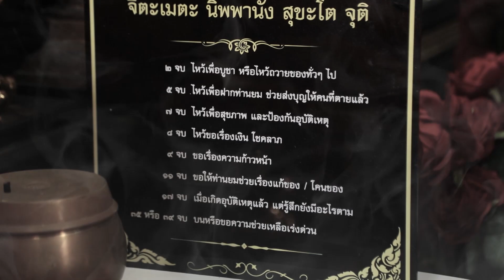ผู้จัดไฟแรง “เวลล์ ดิษย์กรณ์” EP.2 I ออกอากาศ 7 ตุลาคม 2566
เรื่องเล่าจากหมอปลาย พรายกระซิบที่สื่อสารกับท่านพญายมราช และเรื่องราวความเชื่อของหมอปลายจะเป็นอย่างไรติดตามได้ในเบรกนี้ และพูดคุย ถามความรู้สึกจากนักแสดงนำละครเรื่องพิภพมัจจุราช และ28ปีกับเวลล์ ดิษย์กรณ์กับความสุขแบบเรียบง่าย ชีวิต ครอบครัว และเสียงดนตรี ที่คอยเชื่อมเขาเข้ากับความสุข